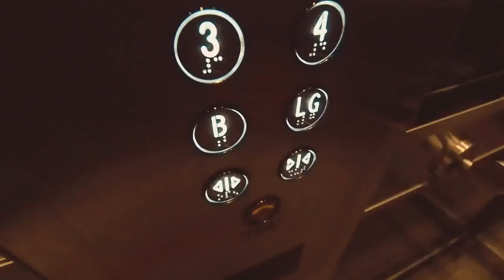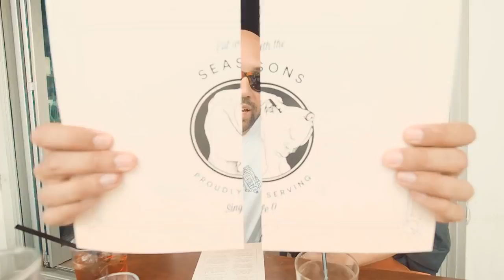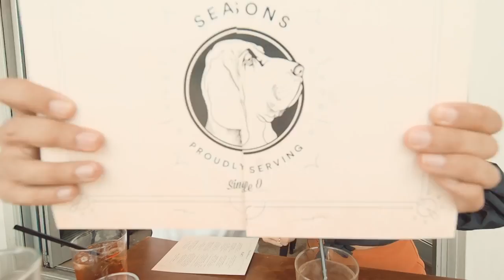THE BEST VEGAN BREAKFAST IN SYDNEY - VLOG 037 - Best New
CONTACT & MAILBAG

Mailing address:

Surry Hills
New South Wales
2010
AUSTRALIA